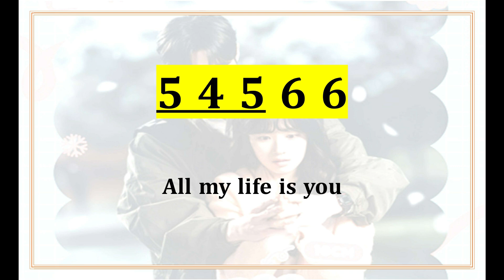10CM - SPRING SNOW NOT ANGKA PIANO